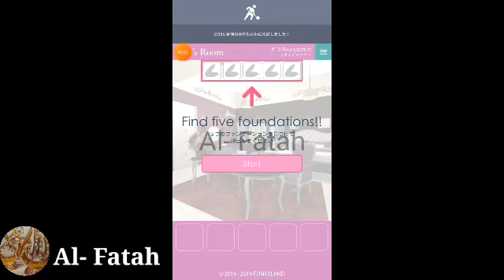How to play funky land / girls room / level - 13 ( foundation ) / in tamil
Assalamu alaikum and Hi

friends, In this video l have shared a video on how to play funky land girls room level - 13 ( foundation ) in tamil